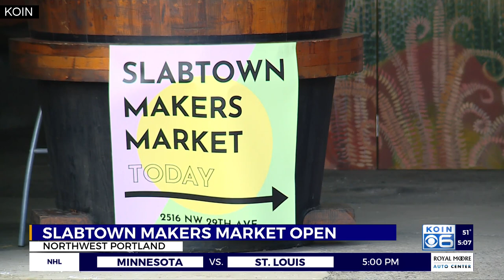Portland Art Museum welcomes guests for first time in months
Slowly but surely, Portland continues to reopen.